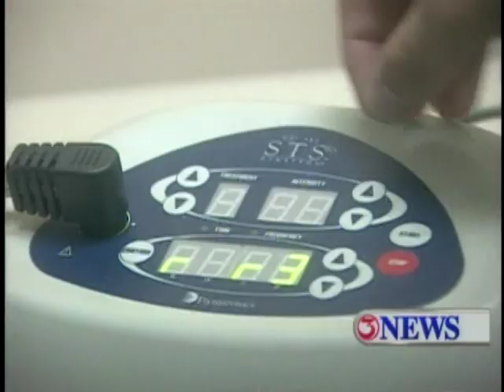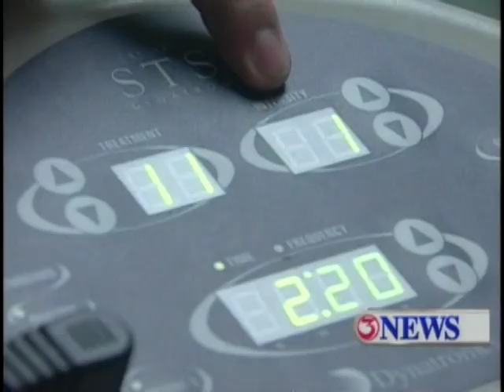Diabetes 2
News segment on Dr. Donald Rhodes' STS treatment for diabetes at STIM.